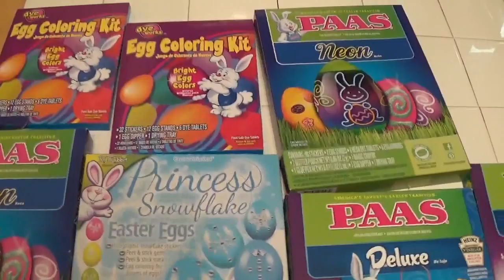Batting Easter Eggs On Memorial Day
Memorial Day 2016. Anna decorated 96 Easter Eggs on Memorial Day, then we set out to the country to bat them all with the same plastic baseball bat we use every year to bat Easter eggs.